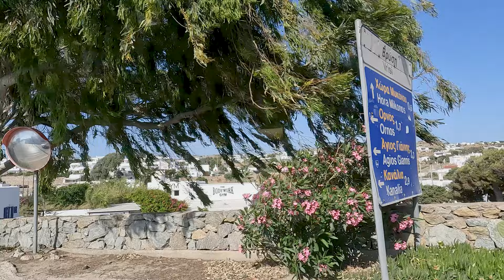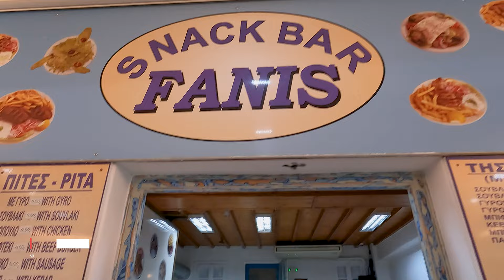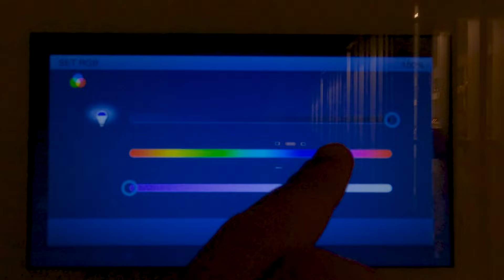Espectacular MYKONOS ⛱️🌴 Grecia - Dove Hotel, Chora, Platis Gialos y Restaurant Mourayio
Visitamos Mykonos, una isla griega en el mar Egeo que atrae muchos turistas con su combinación de belleza natural, arquitectura encalada, y playas de agua cristalina con arena dorada. Situada en el corazón de las Cícladas, Mykonos destaca como uno de los destinos más populares de Grecia.

Exploramos la pintoresca Chora, o Mykonos Town, es el epicentro de la isla, con calles estrechas y laberínticas, tiendas de moda, tabernas y muchos bares. Pudimos ver los icónicos molinos de viento y las casas blancas con ventanas de colores que crean ese toque especial de la arquitectura local.

Mykonos es conocida por su vida nocturna, conocimos muchos clubes y bares en Chora que atraen gente de todo el mundo. Durante el día, nos relajamos en la play Platis Gialos, donde nadamos en aguas cristalinas y turquesas. Fue increíble.

QUÉ USAMOS PARA GRABAR:
• GoPro Hero Black 10
• SanDisk Extreme PLUS 256 GB Micro SD
• Shure SM57-LCE Cardioid Dynamic Instrument Microphone
• Quick Lok Tripod Mic Stand with Telescopic Boom

*Sólo recomendamos productos vendidos por Amazon y no por terceros, para asegurar la calidad, autenticidad, garantía y mejor servicio al cliente.

PARTES DEL VIDEO:
0:00 - Intro - Traslado a Platis Gialos
01:29 - Mykonos Dove Hotel
03:02 - Platis Gialos
05:38 - Hotel de Noche
06:20 - Desayuno y Playa
07:30 - Mykonos Downtown (Chora)
10:31 - Muelle de Mykonos
10:51 - Iglesia Santo Nikolaos de Kadena
11:34 - Restaurante Mourayio
13:54 - Mykonos Downtown de Noche
15:30 - Fabrika - Parada de Buses
15:58 - Sistema de Luces del Hotel
16:46 - Despedida